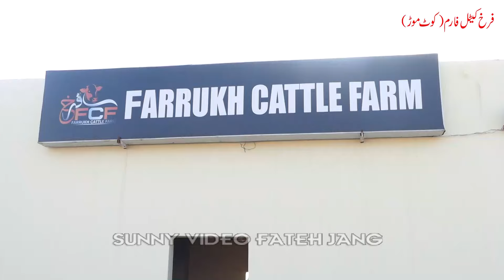Coming Soon Farrukh Cattle Farm